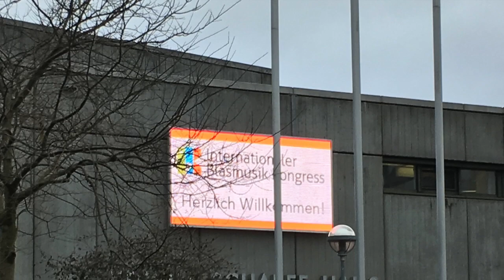Internationaler Blasmusik Kongress 2018 IBK ibk in Neu-Ulm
Internationaler Blasmusik Kongress 2018 in Neu-Ulm Vlog Impressionen ibk IBK xbreath Christoph Walter Stefan Reggel Toni Scholl Franco Hänle Alexandra Link Miriam Tressel Musikkorps der Bundeswehr Christoph Moschberger Grande Ducal Luxemburg Ernie Hammes Jan van der Roost Mario Bürki Franco Cesarini Bläserphilharmonie Wertingen Harmonie Wind Band Blasorchester Blaser Band Coaching Guido Rennert Christoph Schierling